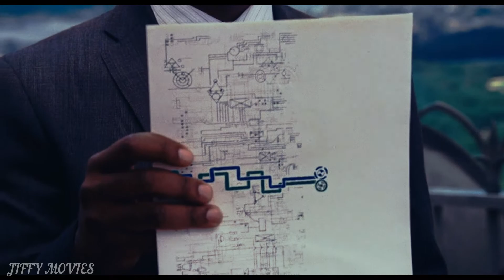Love Changes The Plan - Final Scene | The Adjustment Bureau (2011)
The Adjustment Bureau (2011)
Love Changes The Plan Scene

The Plan Scene Movie: The Adjustment Bureau is a 2011 American science fiction romantic thriller film written and directed by George Nolfi, based on the 1954 Philip K. Dick short story "Adjustment Team". Starring Matt Damon, Emily Blunt, Anthony Mackie, John Slattery, and Terence Stamp, the film tells the story of a United States congressman who discovers that what appear to be chance events in his life are controlled by a mysterious, powerful group. After an event not planned by these controllers occurs a romantic encounter with a dancer he struggles against their manipulation, despite their promise of a great future for him.

Storyline: David Norris is an upcoming politician but on a night when he loses a Congressional election a chance meeting with a stranger, Elise Sellas, inspires him to make a brilliant concession speech that clearly makes him the front-runner for the next time around. They meet again by chance a few years later and are intent on seeing one another. What they do not realize is that there is a mysterious group of men calling themselves the Adjustment Bureau, who seem intent on keeping them apart. Soon David and Elise are on the run with the Bureau trying their best to separate them as they try to maintain David's predetermined future.

Writers: George Nolfi
Starring: Matt Damon, Emily Blunt, Anthony Mackie, John Slattery, Michael Kelly, Terence Stamp
Production: Media Rights Capital, Gambit Pictures, Electric Shepherd Productions